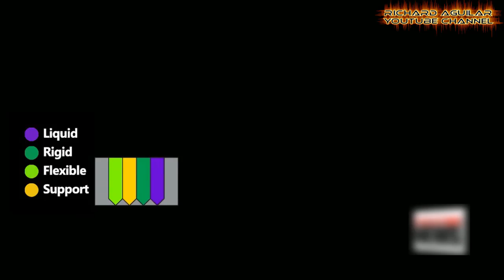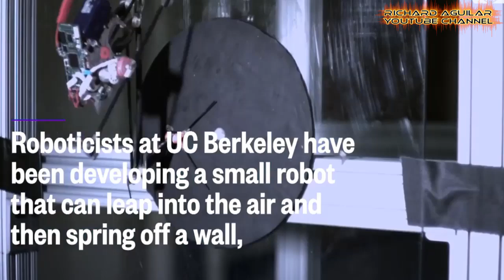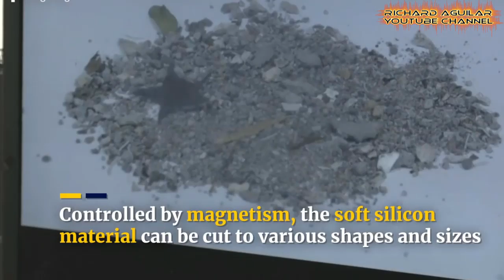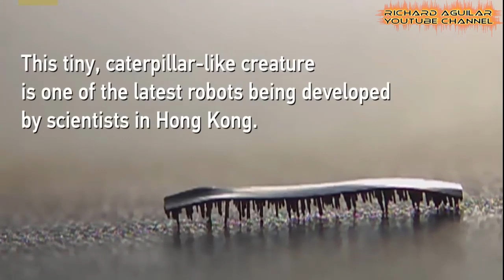Weirdest Robotic Inventions That Shock The World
As robots become the norm, they become adopted for more and more unusual and complicated tasks, and likewise take on stranger or far more dynamic shapes. So today, get ready to see the most bizzare and weirdest robots you probably didn’t know existed.

RECOMMENDED BOOKS ABOUT AI & ROBOTICS:
Introduction to Artificial Intelligence
Artificial Intelligence: A Modern Approach
Hands-On Machine Learning
Building Automation Integration

1. Swarm of Robots Unleashed
2. New 'Chewing Robot'
3. A Shape-Shifting Robot
4. 3D print working robots
5. Amazing Jumping Robot
6. Bee Inspired Drone Robots
7. Robotic ‘Swimmers’